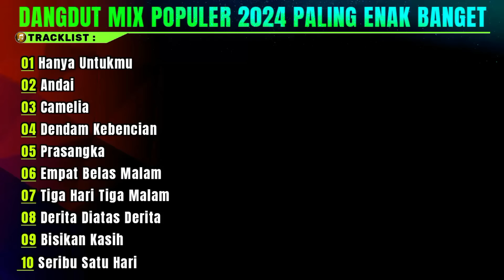DJ DANGDUT REMIX ENAK MENEMANI SAAT SANTAI FULL BASS NONSTOP 2024 TERBARU FULL ALBUM DANGDUT LAWAS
DJ DANGDUT ENAK NEMANI SAAT SANTAI FULL BASS NONSTOP 2024 - DJ DANGDUT REMIX TERBARU FULL ALBUM - DJ DANGDUT LAWAS